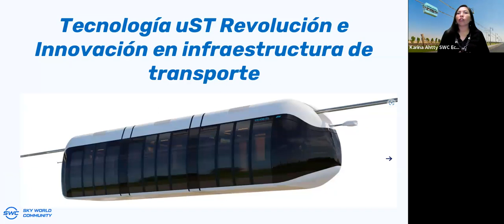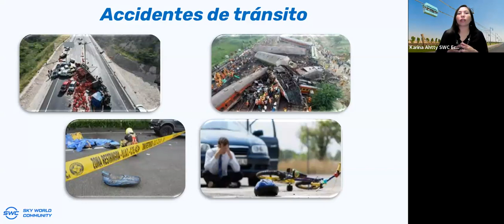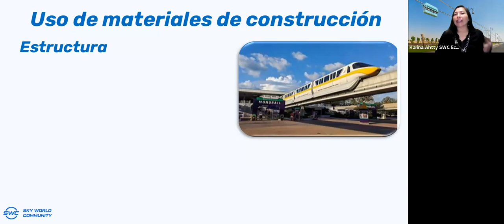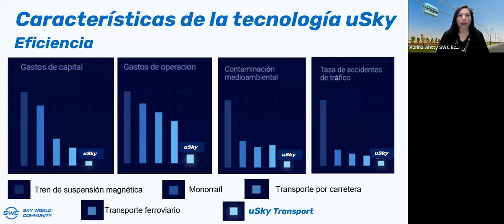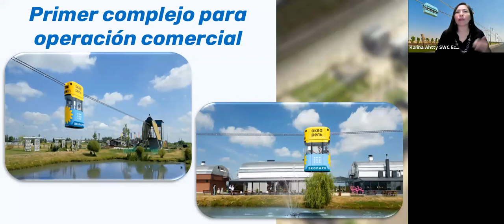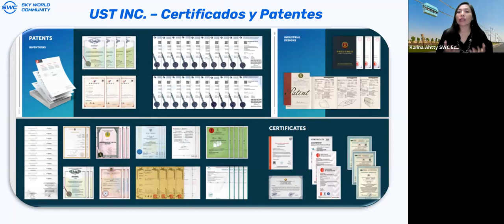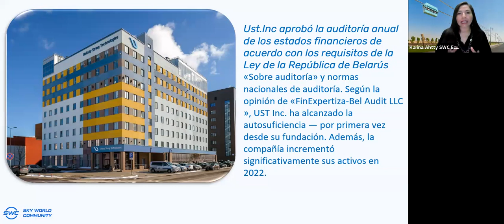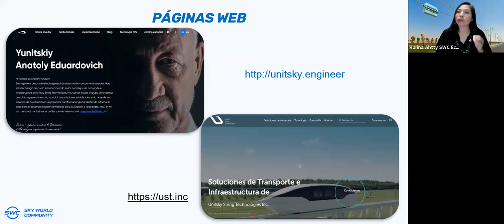17.07.2023 Todo sobre la tecnología de transporte de hilo-raíl Representado Karina Ahtty. Ecuador